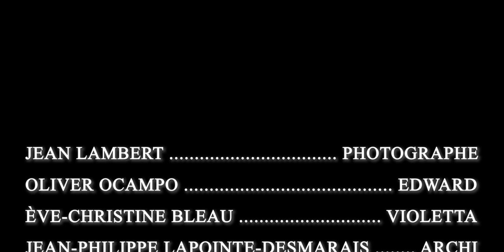DÉRÉGLÉ | short film | court métrage | Festival du film étudiant de Québec édition 2021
Selected for the 2021 edition of the Quebec student film festival
Sélectionné pour l'édition 2021 du Festival du film étudiant de Québec

EN: A photographer struggles to communicate his ideas as he is progressively robbed of his senses.

FR: Un photographe a du mal à communiquer ses idées lorsqu'il est progressivement privé de ses sens.

Written and Directed by Jonathan Gularte Ramirez

Starring: Jean Lambert as The Photographer
                Oliver Ocampo as Edward
                Ève-Christine Bleau as Violetta
                Jean-Philippe Lapointe Des-Marais as Archi
                Catherine Jeannotte as Diva

Produced by: Dead Time Films
                        Ève-Christine Bleau
                        Sabrina Fraser Del Carpio
                        Cégep Gérald-Godin

Gear:
Canon t3i